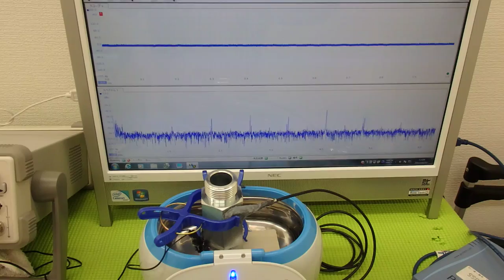超音波の応用に効果的な‹ＬＣＰ樹脂（上野液晶ポリマーＵＥＮＯＬＣＰ）›